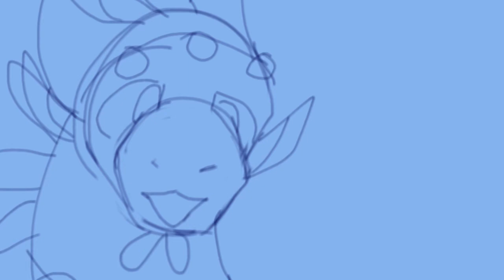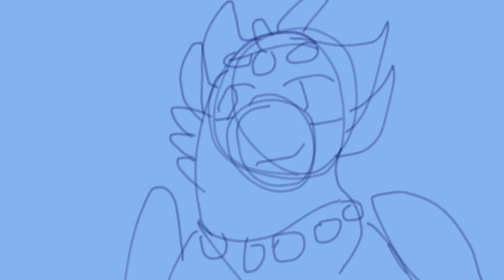My Little Reason Why || Wof Animatic|| Queen Coral and Turtle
Fun Fact: This was also gonna be a Storyboard MAP but BAaTH became the most wanted MAP so I decided to just finish this one and make it an Animatic XD

This is about how after taking down Orca’s statue, Coral starts to heal from her traumas of losing her daughters. She then begins to learn to love her sons that she neglected for so long, starting with Turtle ;D

The scene at the end is a bit of a sneak peak of my AU called “Orca’s Regret” AU. I’m planning a future MAP for that :D

Programs:
FlipAClip
900+ Frames on 10 FPS

Song: My Little Reason Why By Lisa Hannigan (SU)